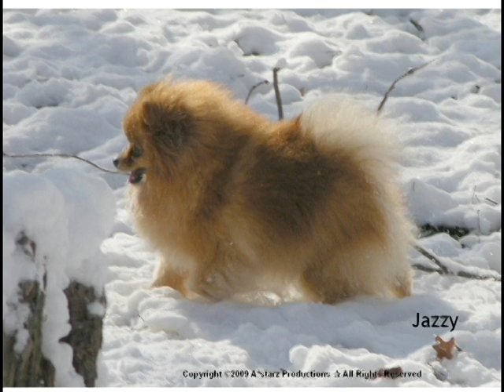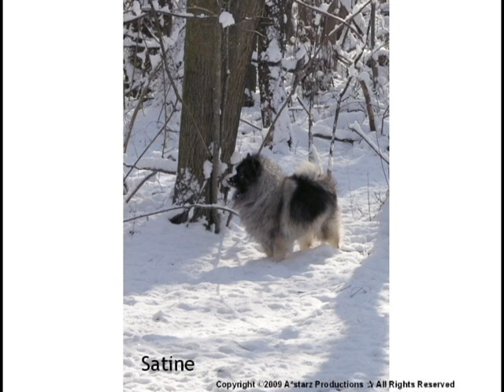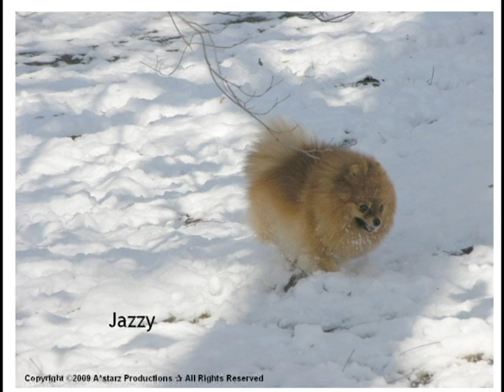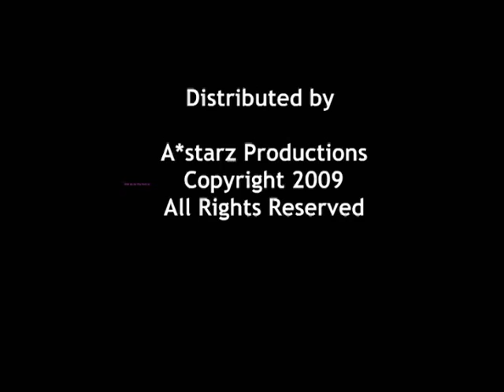Dogs In Snow - 12/5/2009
Keeshonden in Snow from A*starz.